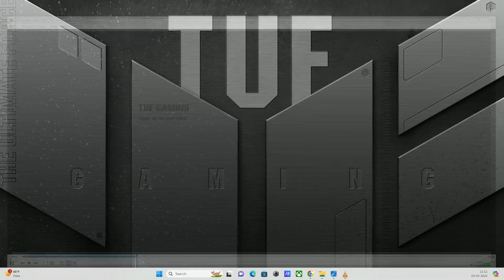Manchu Vishnu Praises Telugu Heroes | MAA Historic Event - Celebrating 90 Glorious Years Of TFI